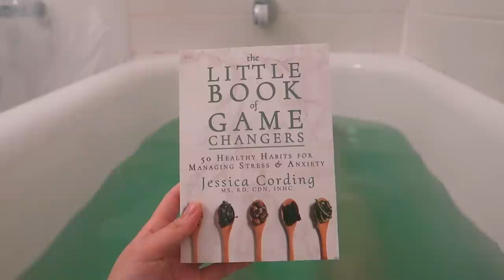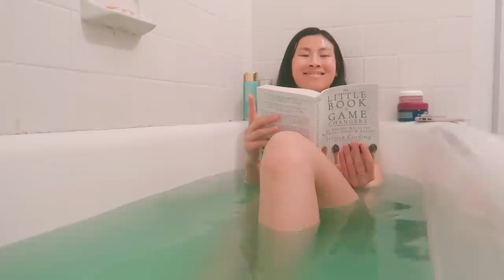Getting my game back haha ✨GLOW UP✨ relax time, morning routine + trying new beauty & hair products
💕 STUFF featured
00:37 bath bomb- lush 'avobath'
00:45 face mask- éminence
00:58 book- or
02:28 lip balm- glossier
02:41 non-sharp scissors- muji
02:47 growth serum- milk
03:16 *cool tone eyeshadows- colourpop
03:25 *warm tone eyeshadows- colourpop
03:34 concealer- marc jacobs
04:00 *makeup brushes- colourpop
04:15 eyeliner- marc jacobs
04:40 brow crayon- kiko milano
04:45 precise brow pencil- nyx
04:50 brow flick- glossier
04:56 lash curler- shiseido
05:00 mascara- beware, it sucks
05:15 actually good mascara
05:27 *blush- colourpop
05:30 lipliner- nyx
05:35 *creamy lipstick- colourpop
05:40 bronzer- milani
06:08 le duo hair styler- l'ange
09:00 pink sweats- wear one's at

hehe thanks for tuning into this silly video.. have to admit it took me a few days to bring myself out of a real low-- know that it is normal to have really hard days, don't discount everything you have to work through at once while trying to be 'productive' and feel 'happy', and make sure to have time for YOU. much needed advice for me to recharge.. it can feel impossible some days to be in the right mindset for filming, to make sure i'm entertaining and stuff. thank you for your interest, for your time and support! sending my love to you.
-Annabelle 💌

to all my patrons, thank you for your support which further enables me to pursue my passions and work for myself. 🍒 THANK YOU TO my top tier patrons! 🍒
Nancy T., Alia M., Merielle C., Victoria, and Juliette A.!